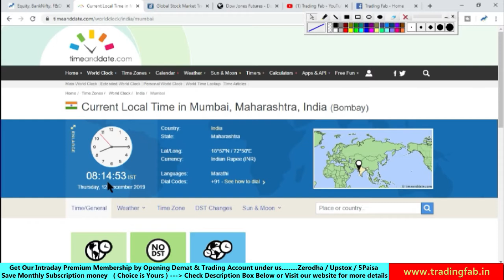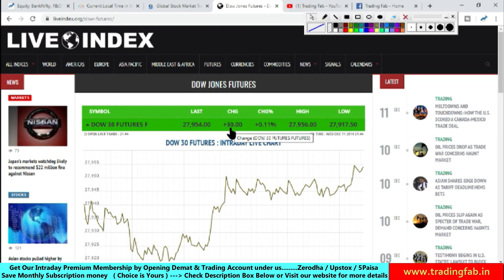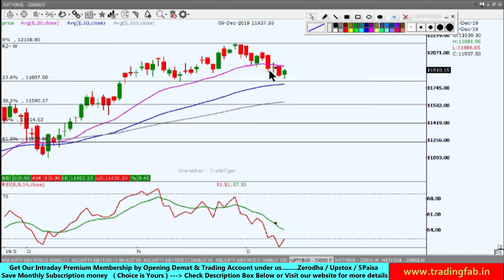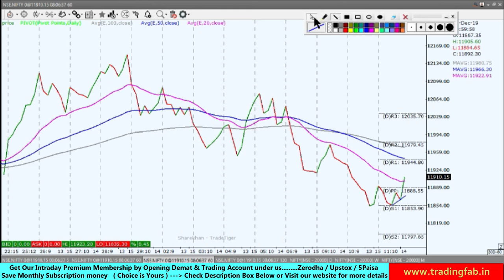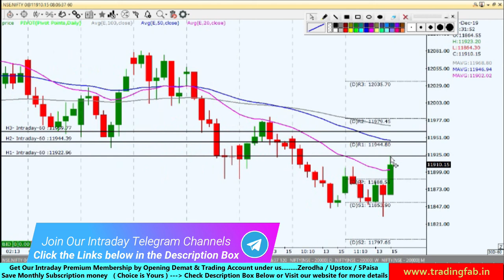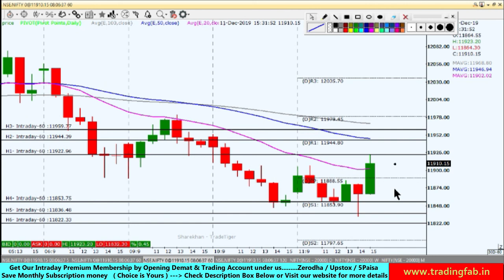Nifty Intraday Trading Strategy 12 12 19 | Last Intraday Profit Potential Rs 12,750 | Expiry Day